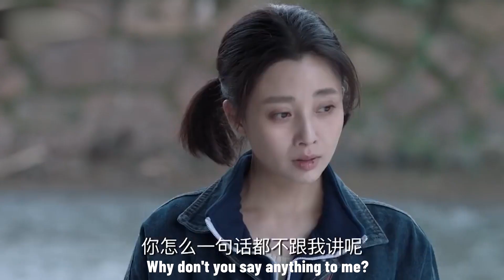窮小子回收工廠廢棄布條，帶領村民們造拖把，沒想到利潤翻了10倍！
"jmfst
💘【劇情簡介】該劇以#陳江河 （張譯）和妻子 駱玉珠 （殷桃）的感情和創業故事為線索，講述了義烏改革發展30多年曲折而又輝煌的歷程。